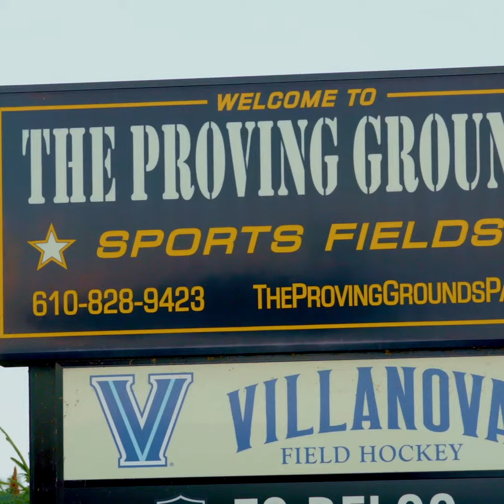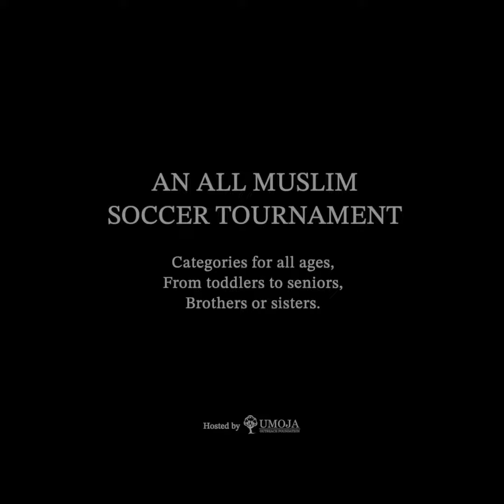Umoja 2024 Announcement